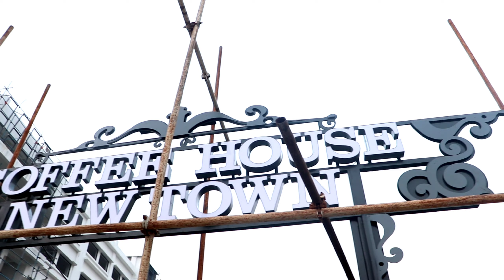New Coffee house in the town |bangla vlog Bongrelish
Hi guys,
Welcome back to my another bangla vlog.

St. Botanica Gold Face mask
Jaipur styled kurti
Vaseline body lotion
Mamaearth Face mask
My mic
My phone
My tripod
Jojoba hair oil
Advance therapy hair oil